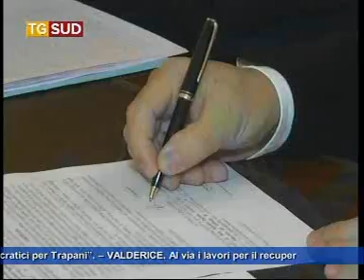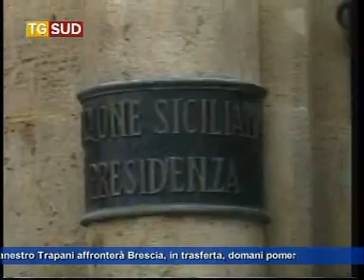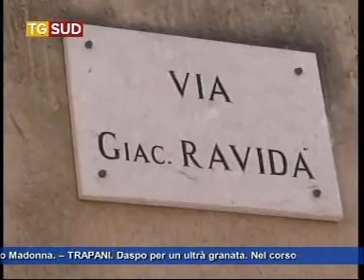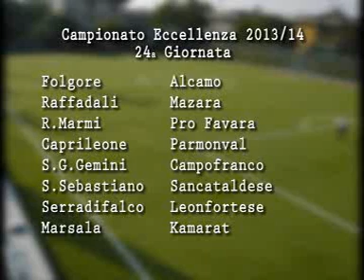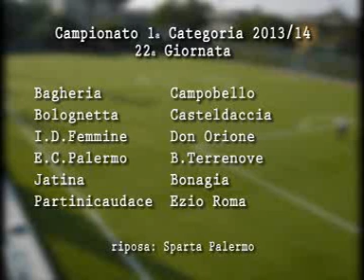Tg 22 febbraio 2014